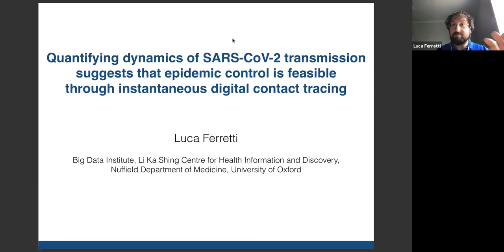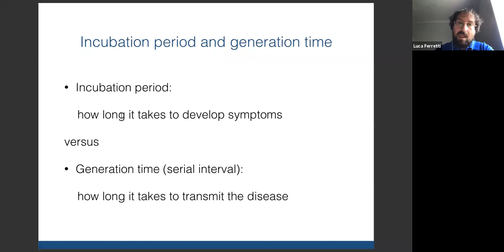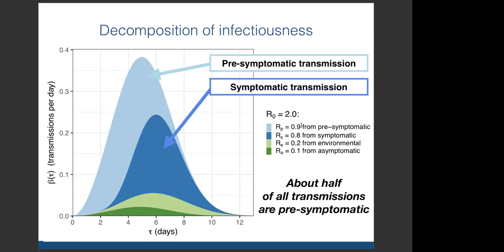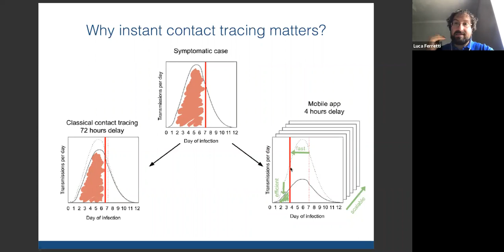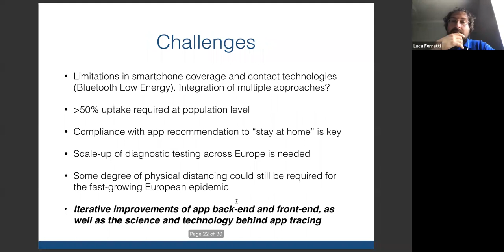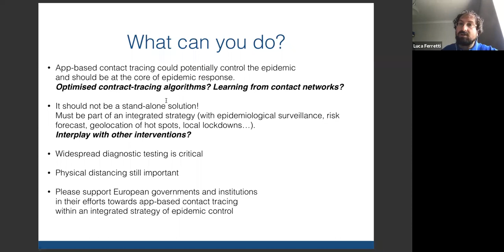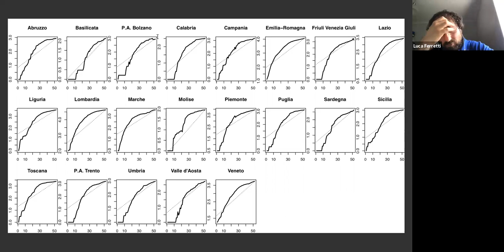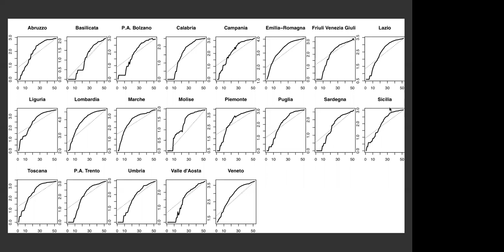Exposé de Luca Ferretti